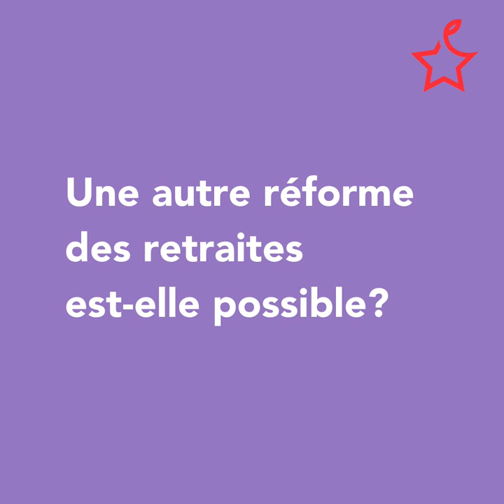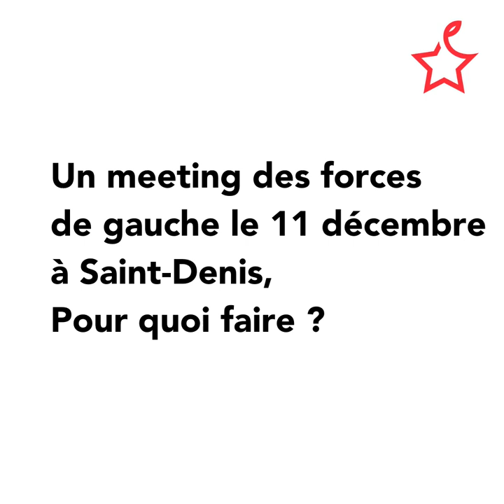Une autre réforme des retraites est possible. (Fabien roussel)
4 questions à Fabien Roussel, secrétaire national du PCF